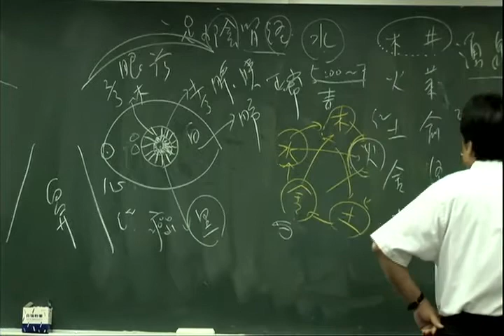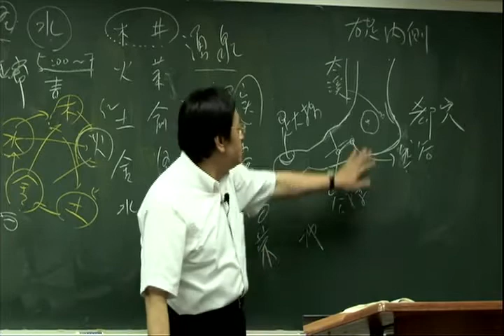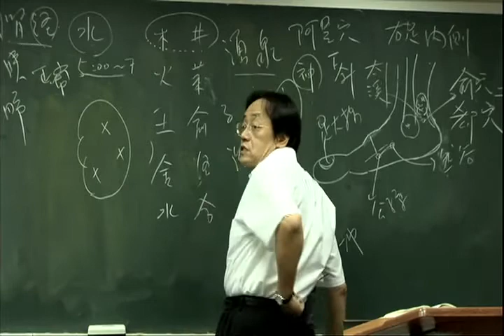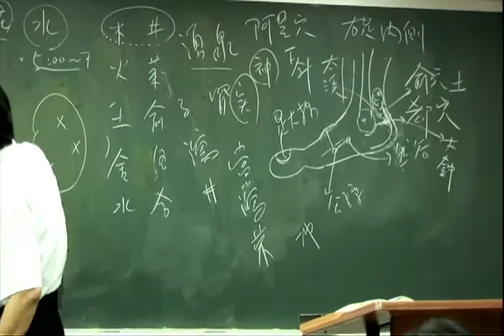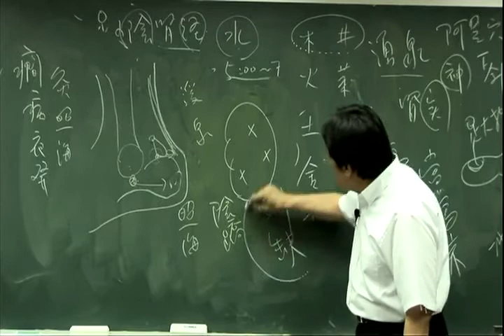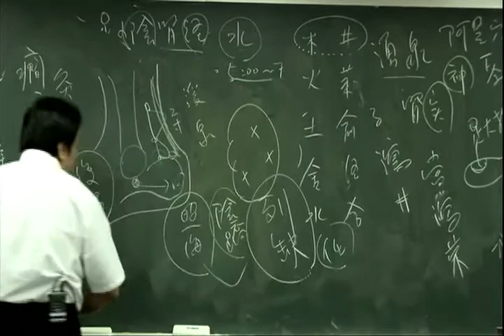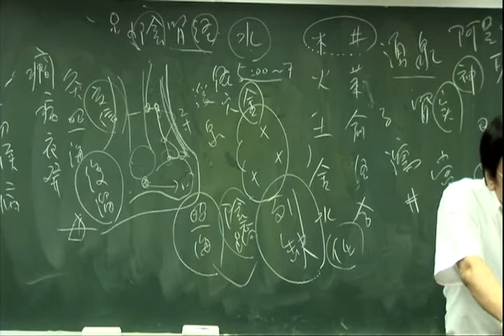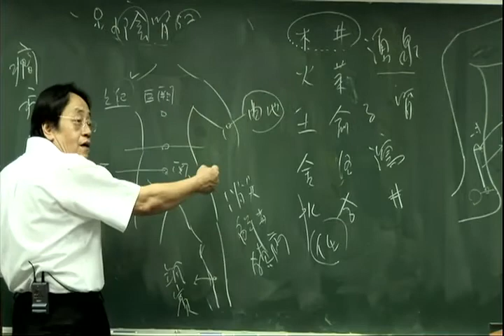倪海厦 针灸 41